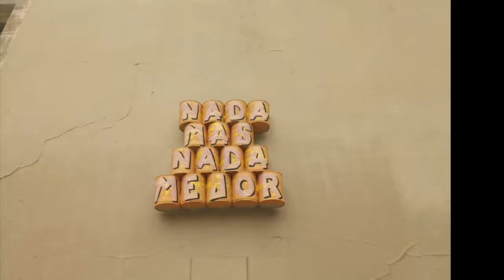Foto Barcellona 2018 menki